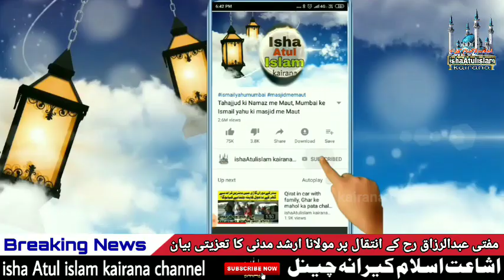mufti Abdur Razzaq ki wafat par Maulana Arshad Madani ka Bayan || مفتی عبدالرزاق پر مولانا ارشد مدنی